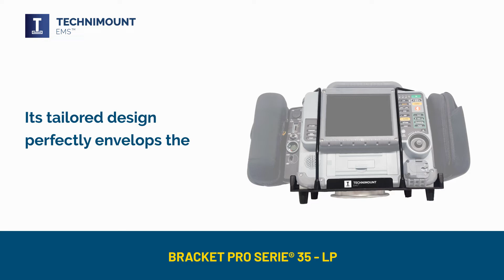Bracket Pro Serie® 35 – LP for Stryker LIFEPAK® 15 Monitor/Defibrillator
A robust mounting system with a low profile design that secures the LIFEPAK 15, with its rear, side and top pouches. The BP 35 – LP follows Technimount’s approach to flexibility and safety. It features an ergonomic front handle that improves maneuverability and a tailored design that merges into the medical device’s outline and distributes impact loads evenly on the bracket.